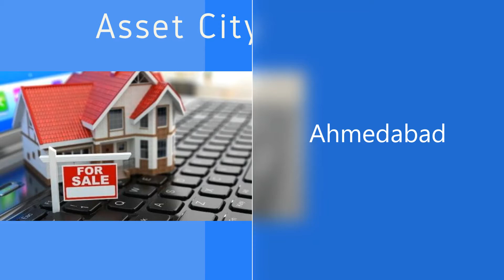Central Bank of India Auction of Flat at Chandkheda, Ahmedabad